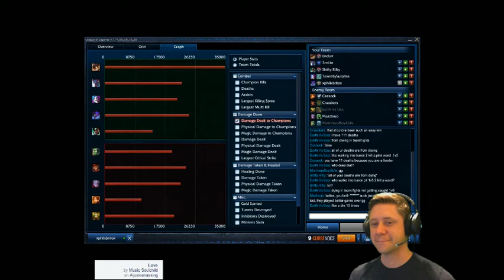Eendur, Diamond Mid plays Ziggs on Gold ranked games on League of Legends Smurf - 8 / 8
Just playing a couple League of Legends ranked games on one of my Gold smurfs.  Ziggs all day er day.  Sunday May 18th 2014.  My first time streaming. --